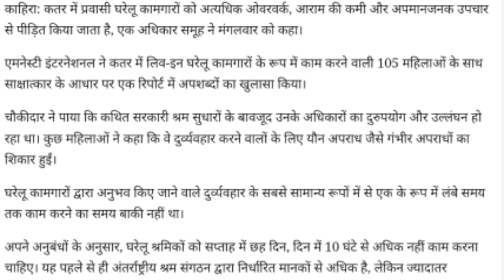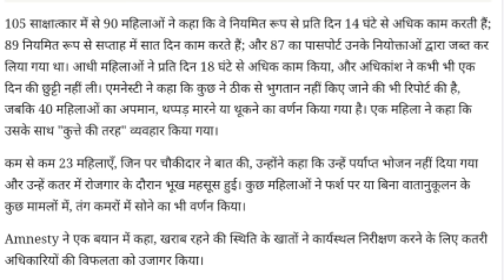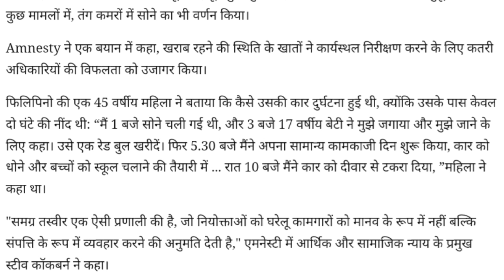गल्फ देशों में घरेलू नोकर जॉब में हालात। सऊदी 🔥कुवेत 🔥कतर ओमान gulf job ki duniya.abroad jobs.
गल्फ देशों में घरेलू नोकर जॉब में हालात। सऊदी 🔥कुवेत 🔥कतर ओमान ✈️😭👩‍💼,
Gulf job home jobs,
Gulf job home job salary,
Gulf job visa and salary,

Account-Ashok Kumar
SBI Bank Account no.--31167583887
IFSC Code-SBIN0031123